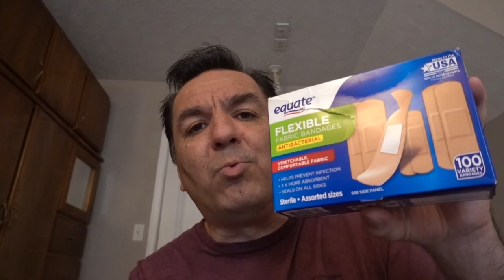Wart Removal Made Simple: Get Rid of Warts on Your Finger - Part 3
The Easiest Way To Remove A Wart Off Your Finger

The wart process removal Is long But It Works. If U Have A Wart And Want It
Removed Make Sure To Always Clean Affect Area First. This is to eliminate germs
by having wart area clean each time process.

Buckle Up for an Exciting Ride: Ayden Takes on the Dangerous Backyard Woods with His Go Kart

Fun in the Sun: Soccer on a Trampoline - A Perfect Outdoor Activity for Kids Part 1